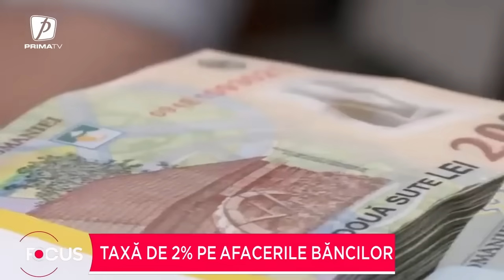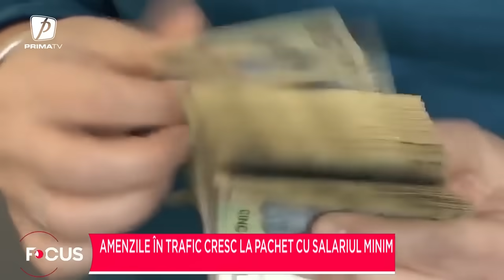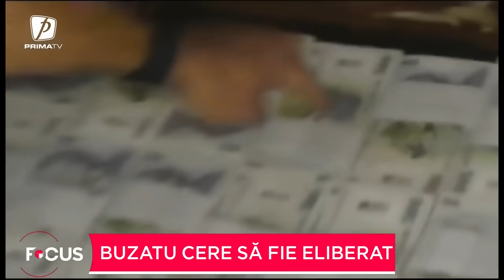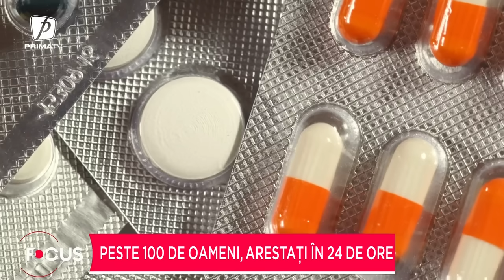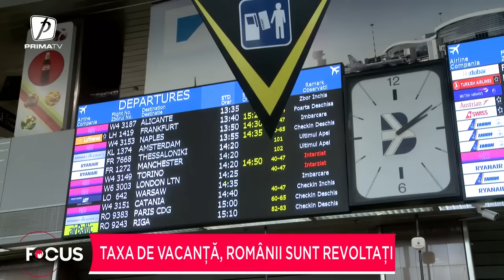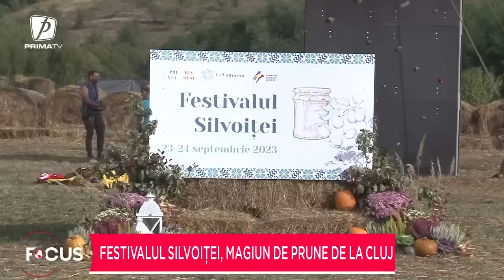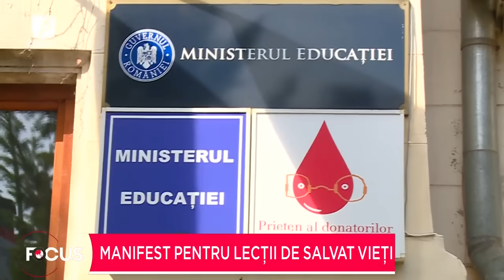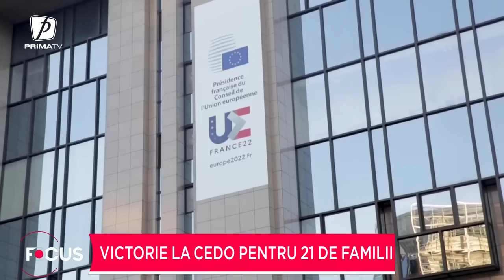Focus ora 18 - 27 septembrie